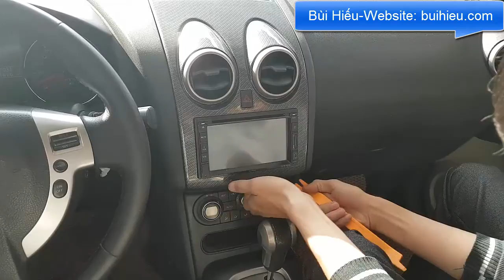Cách tháo đầu xe Nissan Qashqa | Hiếu Ô Tô sửa chữa đầu CD, DVD ô tô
| Hiếu Ô Tô
Video trên làCách tháo đầu xe Nissan Qashqai. Cảm ơn các bạn